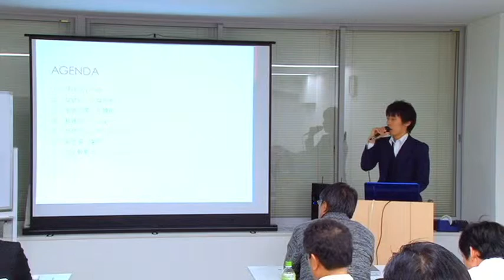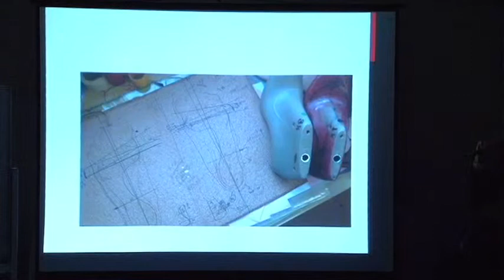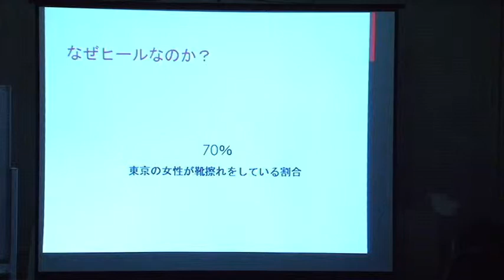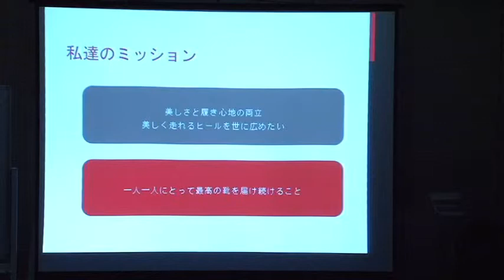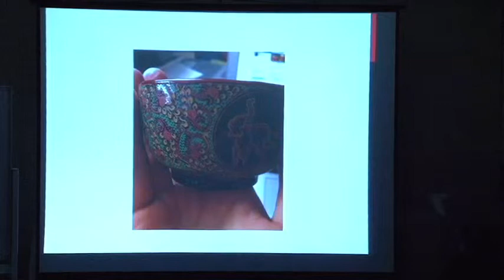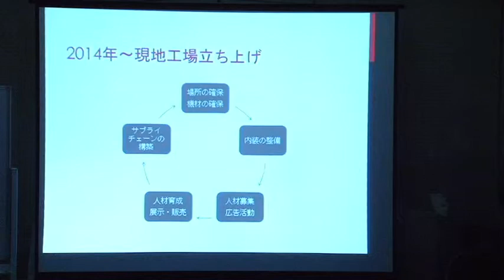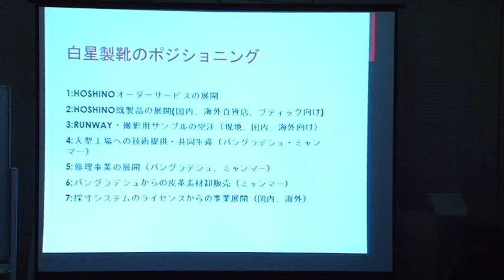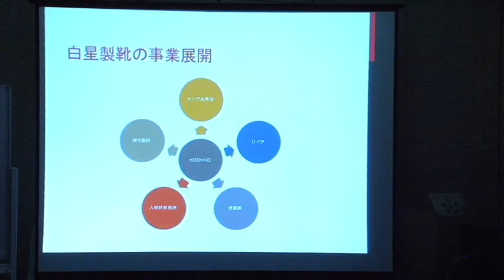星野 俊二 氏【美しく走れるヒールを届ける － ミャンマーから白星製靴の挑戦 －】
公認会計士。大手監査法人を退職、浅草にて靴職人の修行を行い、ミャンマーにて開業。
創業した白星製靴では、女性が脱げそうな美しい靴で心地よく走っている、そんな世の中を実現したいと考えているそうです。
今回は「足下から世の中を変える」と題し、その実現の為のモデルを靴の業界及びミャンマーの市場を踏まえながらお話を頂きます。